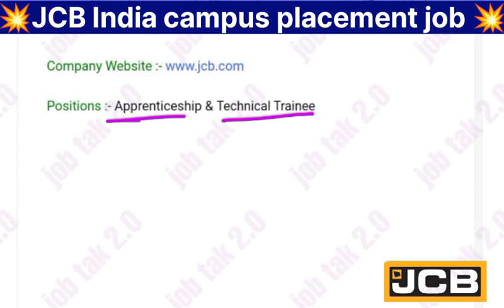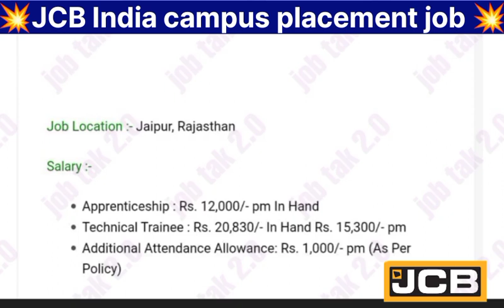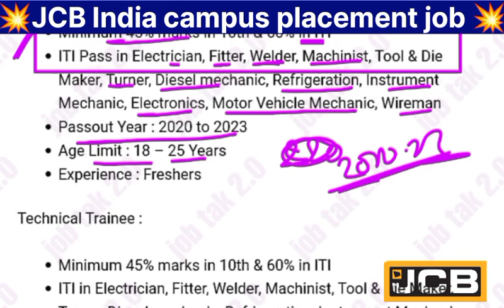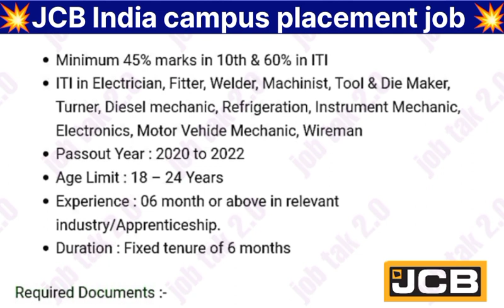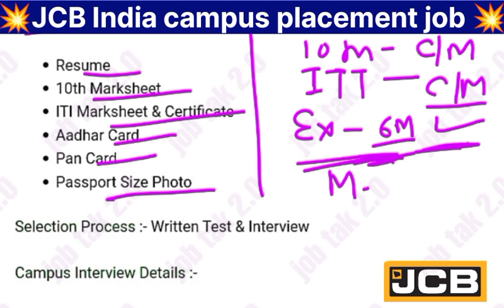JCB India campus placement job 2023-24 ll for freshers & ITI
✅ Type your state for letest campus placement job update

💥 join telegram channel for letest information about vacancy